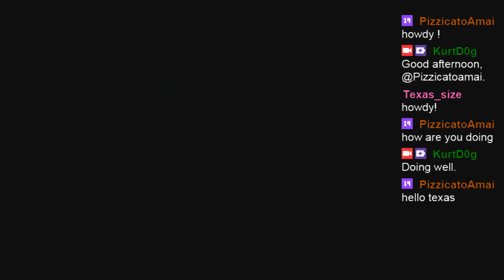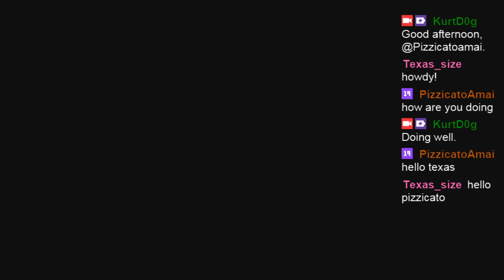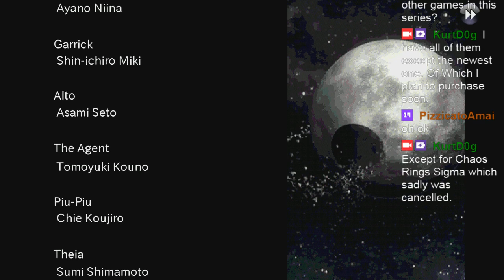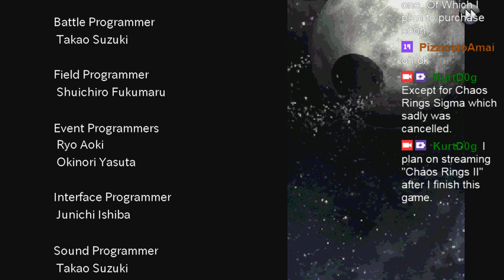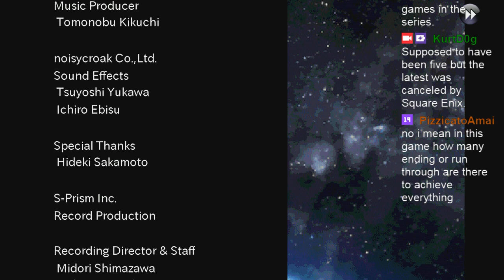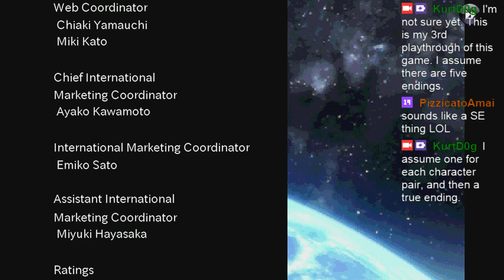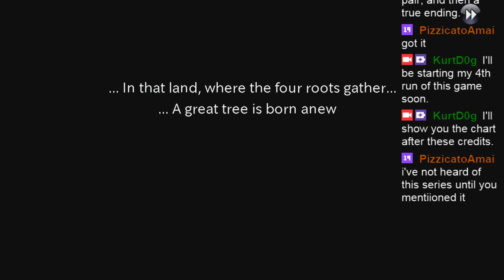Bereshith Road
Olgar and Vahti discover the door leading to the heart of the Ark, Bereshith Road.  There they begin to understand the truth behind what has been going on for multiple time loops, the truth about the Almighty, and about the Final Door leading to the where the Qualia will enter this timespace.